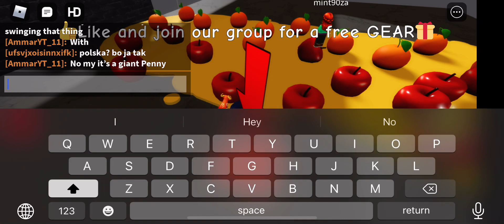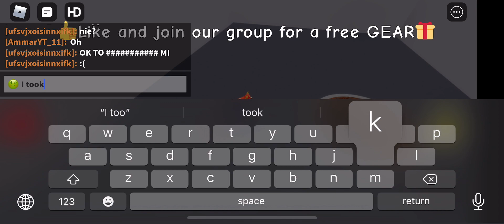PENNY IS ENORMOUS! Piggy obby Pt.3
Previously in Part 2 of Piggy Obby, I inserted the gears for Badgy’s machine but it went wrong...

WE SHRUNK AND TELEPORTED TO THE KITCHEN WITH A GIANT PENNY! She tried to smash me flat with her bat but I escaped into the sink which leaded to the sewers.